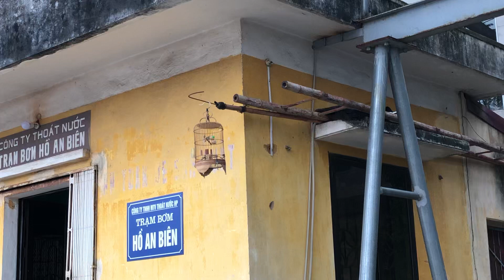Một chiến binh hoàn hảo cho 1 mùa giải mới . ( chim vành khuyên líu đẳng cấp ) .